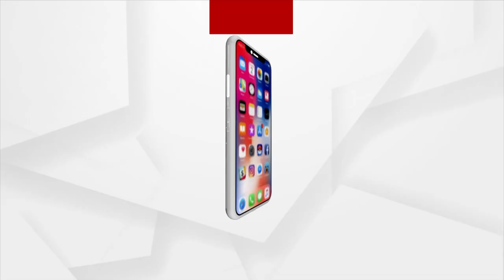Temporary Launch Driver And Khalasi Mahasangha Stage Protests In Lower PMG